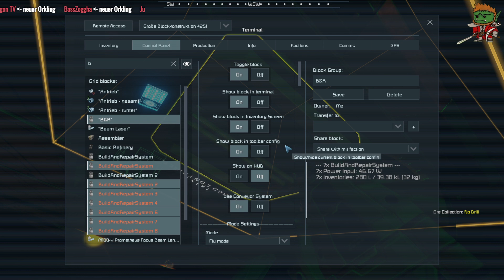Space Engineers ♦ Staffel 2 - #315 ♦ Zeit für ein Duell [Deutsch]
Dort zockt der Ork:

PSN:             X_MrZoggha_X
Steam:         MrZoggha
Dort findest Du den Ork:
orkischer Gaming PC:
- CPU: Intel Core i7-6700 6. Generation Skylake @ 3.41 GHz
- Motherboard: MSI H110M PRO-D mATX
- Grafikkarte: NVIDIA GeForce GTX 1070
- Arbeitsspeicher: 16GB 2133 MHz DDR4 RAM
- Festplatten: 1TB SATA-3 (7200U/min.) + 120GB SSD
- Gehäuse: Gamingtower Gigabyte Alpha
- Sonstiges: DVD-Brenner, WLAN (2 Antennen),
- OS: Windows 10
- Mikrofon: Samson G-Track GM-1-U
- Aufnahmegerät: Elgato Game Capture HD